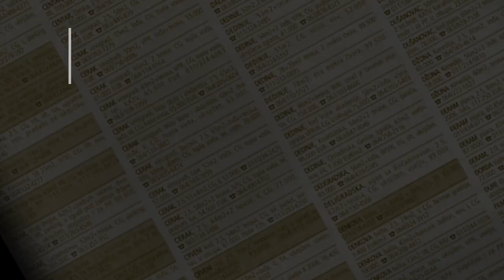prodaja stanа PetlovoBrdo 54m - Rakovovica Beograd